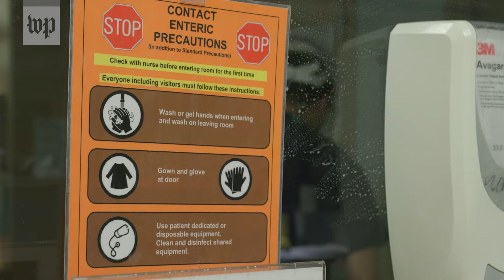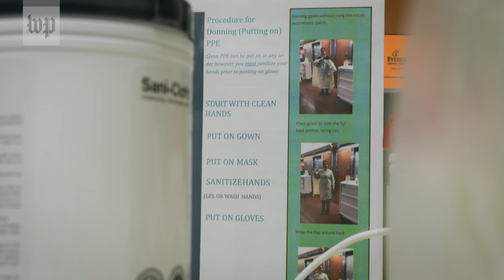Inside a hospital on the front lines of the coronavirus outbreak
The EvergreenHealth hospital in Kirkland, Wash. has seen more than 100 cases of COVID-19 in the weeks since coronavirus began to spread through a nursing home outside Seattle. Their ICU director explains how they are working to save lives and contain the virus.